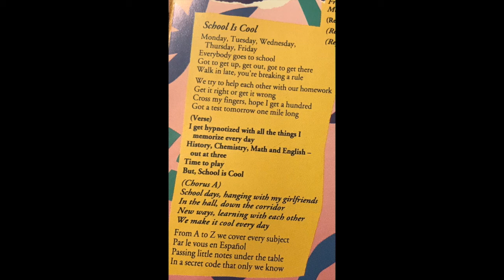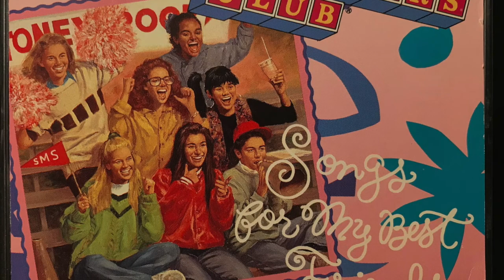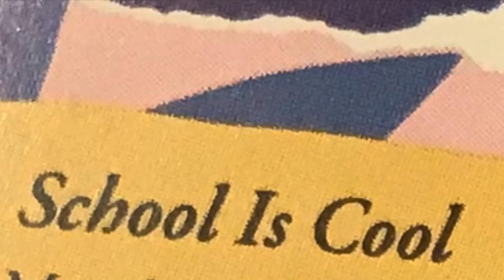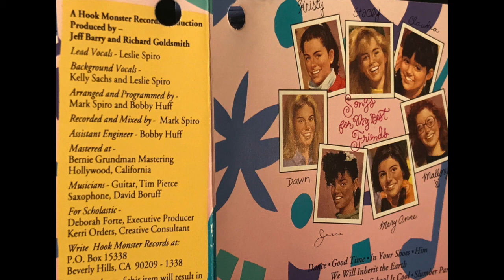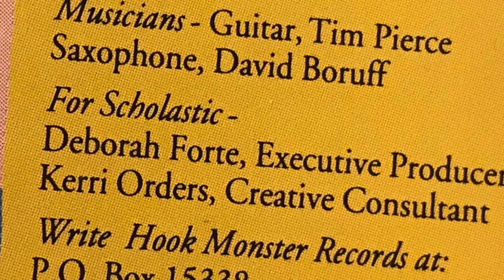The Baby-Sitters Club - "School Is Cool" ©1992 (w/Lyrics)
i don't own this song or wish to make any profit from this upload